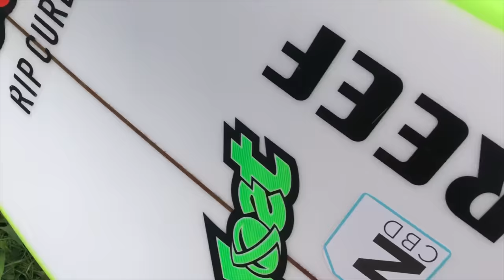Incredible Ding Repair | Frankenstein Surfboard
About 2 weeks ago Mason Ho destroyed one of his favorite surfboards. Usually when this happens Mason's Dad Michael will find the board in their yard and take it to our good friend K.O. for repair.

In this video we show the mangled nose of his magic "Rocket Redux" get chopped off and replaced with a "Mark Richards X Mayhem California Twin" nose that broke a few months ago. Therefore making a Frankenstein Surfboard that actually works really well. After the ding repair Mason tests it out with his good friend Sheldon Paishon at a surf spot with jagged lava rock, sea urchins and very Shark infested waters.

Surfers: Mason Ho & Sheldon Paishon

Filming: Rory Pringle, Michael Ho & Mason Ho.

Location: North Shore of Oahu. HAWAII.

Jams: StarFire. If you cant stand the heat get out the kicthen.

THANK YOU Michael Ho & K.O. for the SUPER ding repair always!!!

ALL surfboard info in the end credit roll.

WARNING: Surfboards were hurt in this film... Then born again.